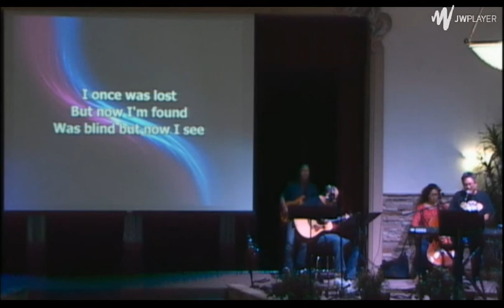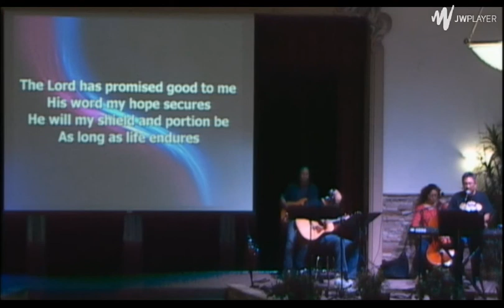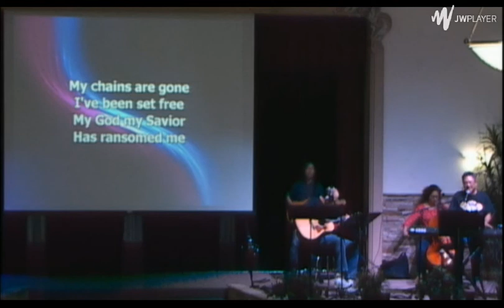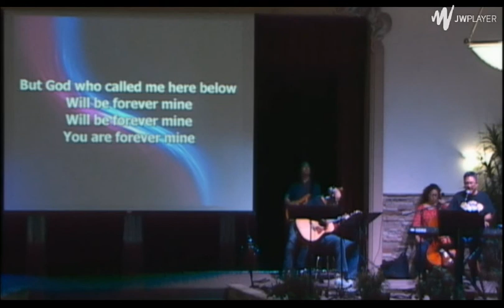Genesis 22, Pastor Chris Quintana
Tonight we are in Genesis 22 and it is where we see Abraham being told to offer Isaac to The Lord. There is so much about this story that is deeper than a simple reading may give. To begin with this was to be a burnt offering, before any formal command was given to do so, though it isn't without precedent. However, God never requested human sacrifice, it would have been detestable to Him. Yet, he asked Abraham to do this and Isaac was not a child and he could have resisted. It is all such an incredible matter to consider.

It wasn't until the time of Moses where we see God give direction and institute burnt offerings as a means of atoning for sin. So, why would God have Abraham do this given that any formal instruction of such a sacrifice was not given until hundreds of years later? A burnt offering as God calls for here, would later be an offering of atonement for sin. Is God asking Abraham to offer Isaac to atone for sin? A better answer is to be found elsewhere.

In John 5:39 Jesus says to the Pharisees: "You search the Scriptures, for in them you think you have eternal life; and these are they which testify of Me."

What we have in Genesis 22 is a type of a father offering a son. In Genesis 22 we know a father was asked to sacrifice the son of promise. Abraham was obedient in that He knew God promised things not yet realized in Isaac. Hebrews 11:17-19 adds that Abraham knew God would need to raise Issac, because he was a promised son.